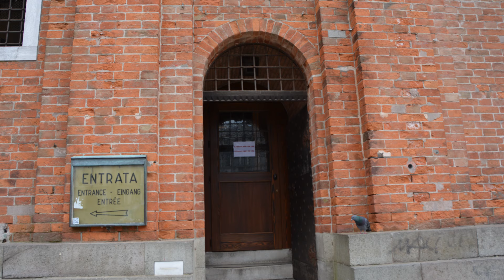GREAT VIEW OF VENICE, ITALY FROM ST. MARK'S CAMPANILE!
One of the best views of Venice, Italy is from the top of the St. Mark's Campanile, also known as the Campanile di San Marco or St. Mark's Bell Tower. From here, you can see pretty much all the major highlights of Venice including St. Mark's Square, Riva Degli Schiavoni, San Giorgio Maggiore, Doge's Palace, Santa Maria della Salute, and a lot more. I'm not particularly thrilled with heights but with this view, I'll make an exception!